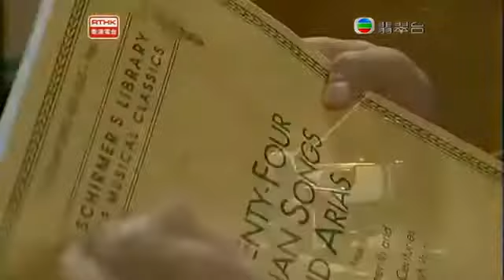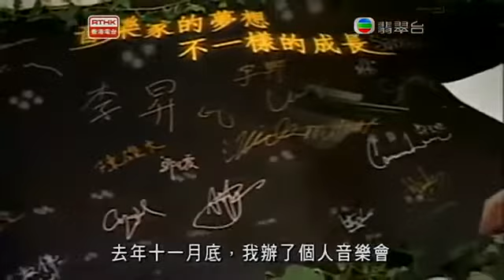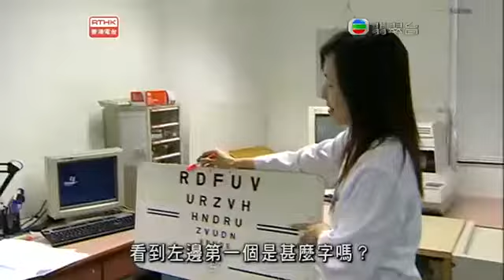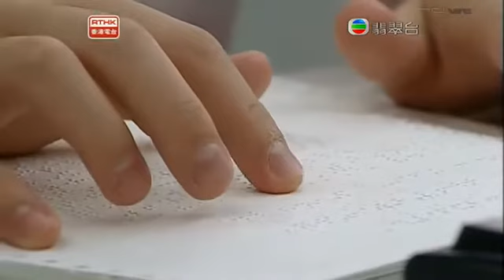鏗鏘集2010：尋找失落的音符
一雙炯炯有神的眼晴，一雙巧手，指尖在黑白鍵上四處遊走，彈奏出一首又一首動人的樂章。坐在鋼琴前演奏自如的李軒和弟弟李昇患有先天視綱膜色素病變，各自只剩餘不足一成和一至兩成的視力。兩兄弟眼中的世界總是若隱若現，聲音成為他們生活重要的一部份，音樂給予他們一份安全感，鋼琴猶如一個伴隨他們成長的好朋友。

目前，醫學上無法醫治先天視網膜色素病變，由於眼晴退化的速度無從預測，兩兄弟都十分珍惜現時僅餘的視力，完成音樂上一個又一個的夢想。弟弟李昇考畢演奏級後，繼續進修鋼琴造詣，更舉辦個人演奏會。哥哥李軒則透過公開表演，重拾自信，透過音樂，分享自已的人生經歷，開闊了他的世界。